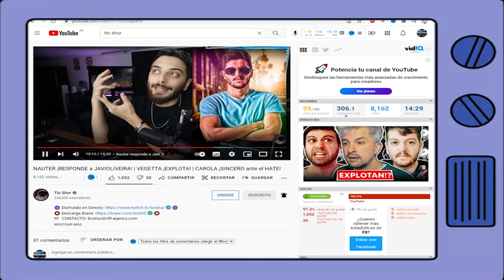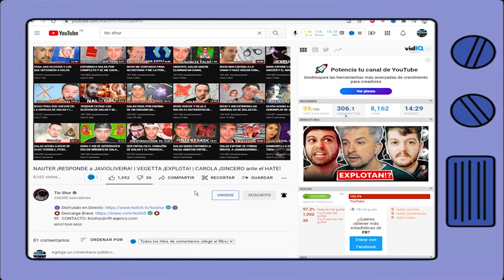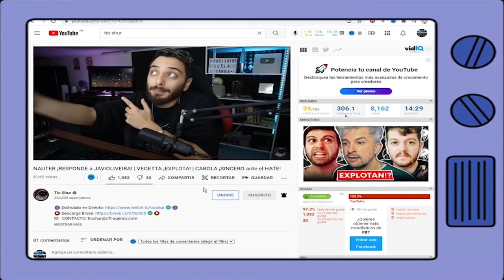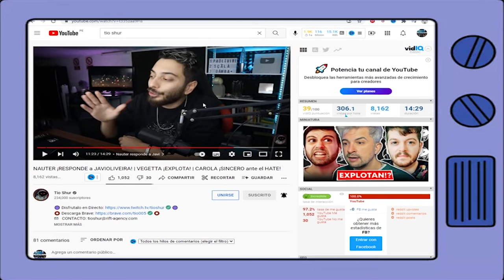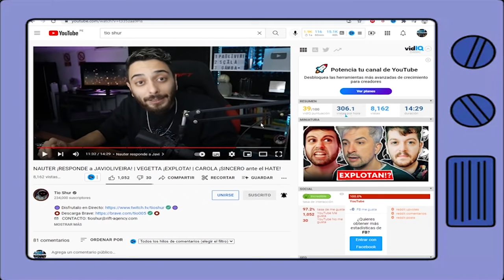SHUR LE DA UNAS PALMADITAS A DALAS POR LO DE NAUTERPLAY